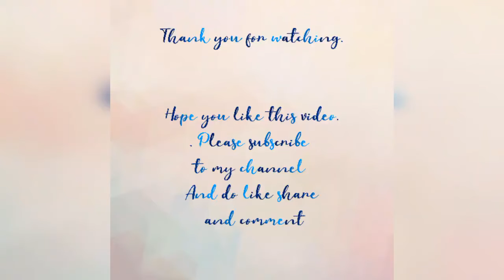ACRYLIC PAINTING PINK FLAMINGO EASY PAINTING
THIS IS A VIDEO ON ACRYLIC PAINTING OF A BEAUTIFUL PINK FLAMINGO.
PLEASE WATCH FULL VIDEOS FOR COMPLETE UNDERSTANDING.